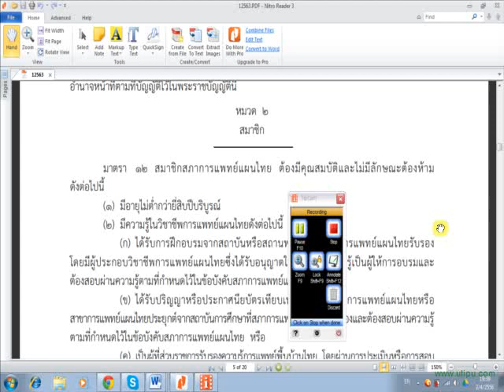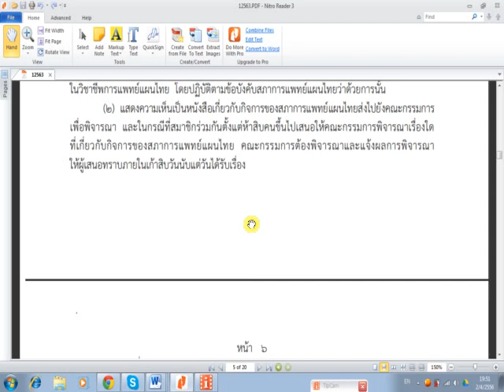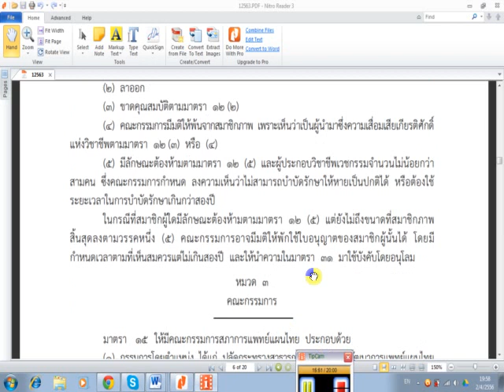พ.ร.บ วิชาชีพการแพทย์แผนไทย พ.ศ ๒๕๕๖ ตอน ๓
พ.ร.บ วิชาชีพการแพทย์แผนไทย พ.ศ ๒๕๕๖ ตอน ๓ หมวดที่ ๒ เป็นส่วนหนึ่งของการบรรยาย ให้ความรู้ด้านกฎหมาย ของ อ.ประสิทธิ์ คงทรัพย์ โรงเรียน สิริภัจจ์ การแพทย์แผนไทย เปิดสอนหลักสูตร การแพทย์แผนไทย ด้วยระบบออนไลน์แห่งแรกของเมืองไทย สนใจสมัครเรียนได้ที่ /